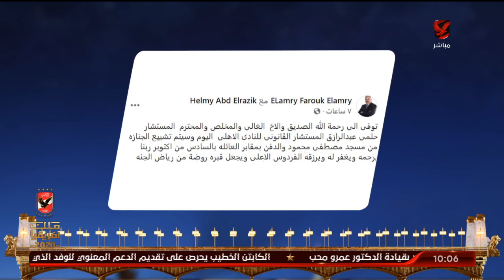مجلس إدارة الأهلي وشركة بريزنتيشن لايف" تنعي وفاة المستشار حلمي عبد الرازق | البيت الكبير